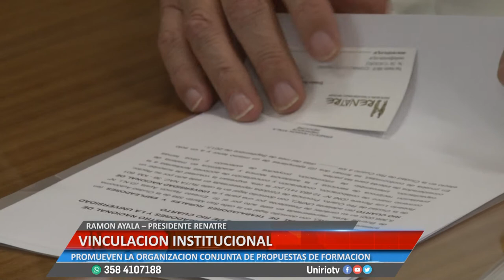VINCULACIÓN INSTITUCIONAL - RAMON AYALA – PRESIDENTE RENATRE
PROMUEVEN LA ORGANIZACIÓN CONJUNTA DE PROPUESTAS DE FORMACIÓN
Facebook.com/uniriotv
Twitter.com/uniriotv